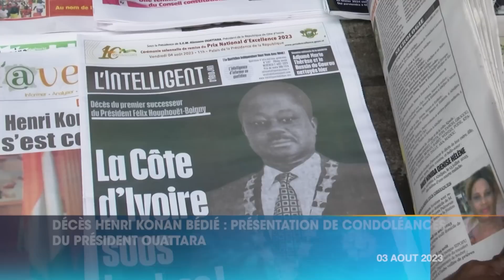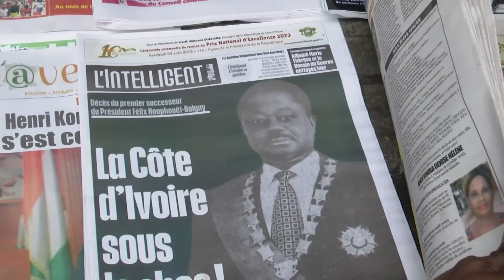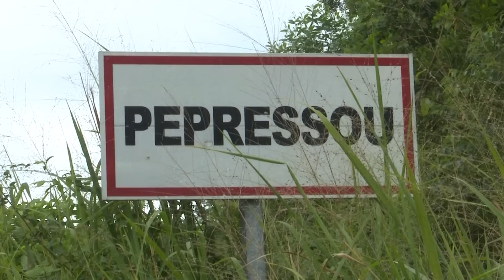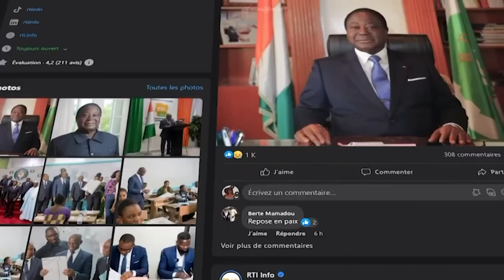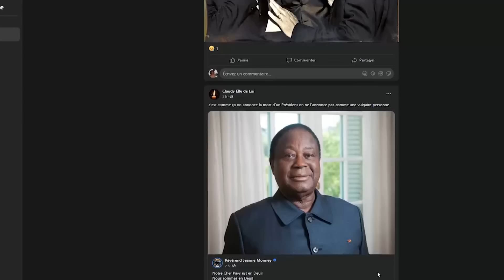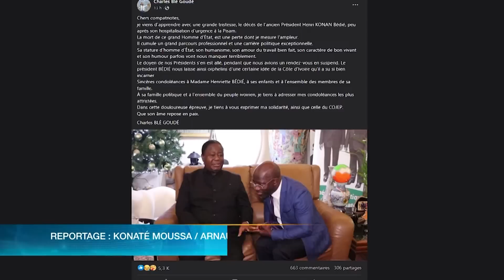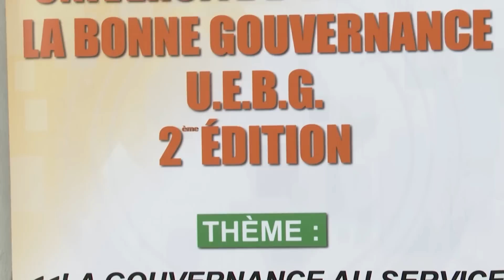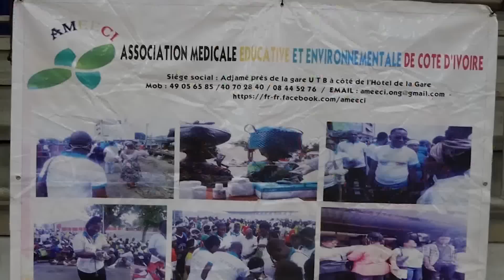Le 13 Heures de RTI 1 du 03 aout 2023 par Hamza Diaby